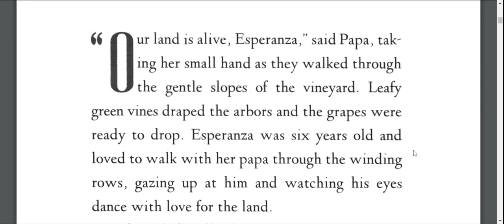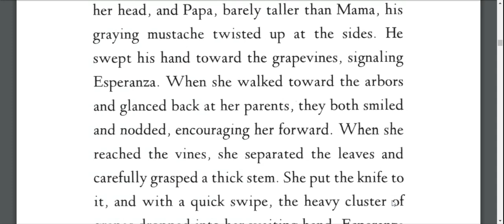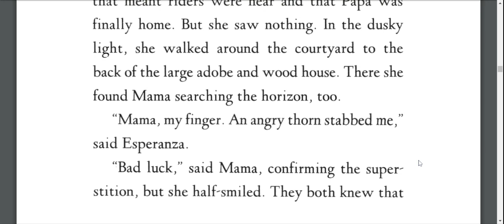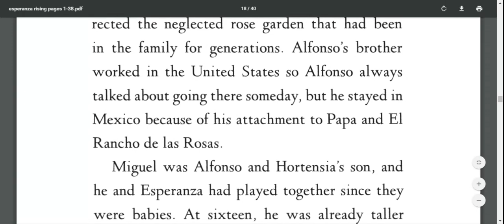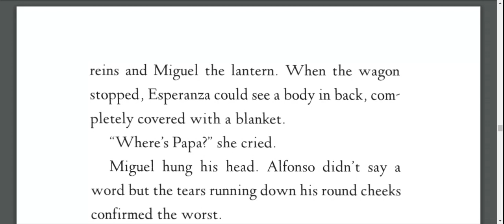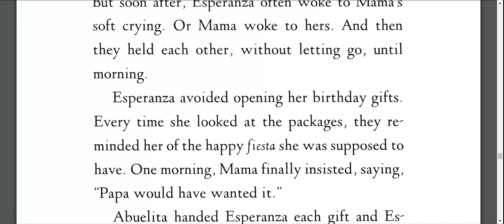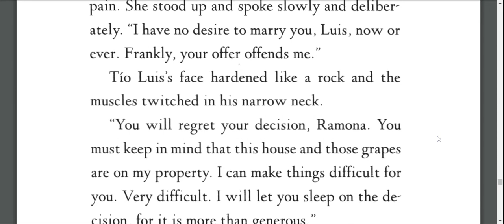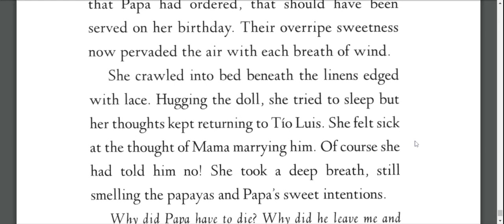esperanza rising pages 1-38.pdf